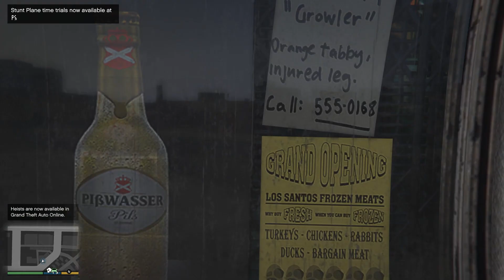The Biggest Sausage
Put some grease on that noodle!!!